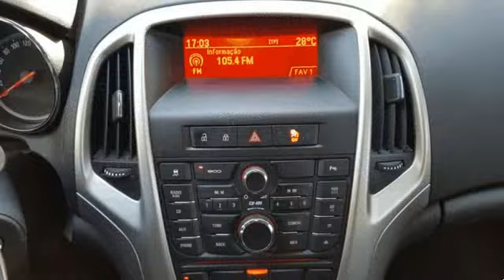Opel Astra 1.3 CDTi Enjoy ecoFLEX para Venda em Tracção Motor . (Ref: 568916)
Opel Astra 1.3 CDTi Enjoy ecoFLEX para Venda em Tracção Motor . (Ref: 568916) do ano 2011 com 171695 Kms.- Versão Astra 1.3 CDTI ecoFlex de 90CV - Viatura em Excelente Estado. Extras: - Jantes Especiais; Comandos de Voz; Bluetooth; Rádio CD c/ USB e Aux IN; Apoio de Braço; Ar Condicionado Automático; Vidros Eléctricos; Cruise Control; Computador de Bordo; Sensores de Park; Sensor de Luz; Sensores Pneus; ISOFIX; Tem 2 Chaves, Manuais e Livro de Revisões. Informação ao potencial comprador: - Aceitamos a sua retoma; - Tratamos do seu financiamento até ao prazo máximo de 120 Meses com ou sem entrada inicial; - Viatura vendida com garantia e check up realizado; O conteúdo deste anúncio carece de confirmação junto do vendedor. TRACÇÃO MOTOR .Todos os dados e disponibilidade carecem de confirmação junto do vendedor.